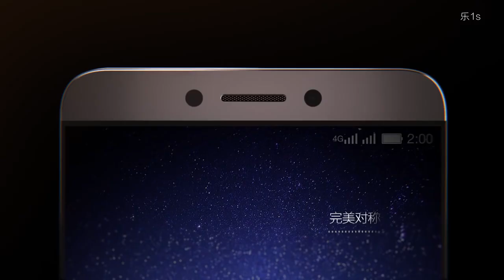Letv Le 1S Ad